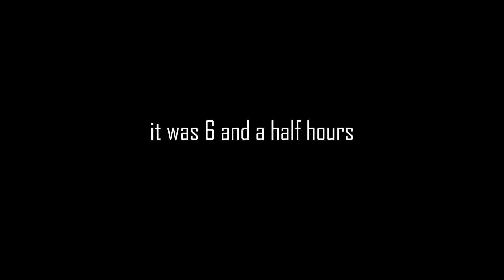SUPER BLUE BLOOD MOON [FIRST VLOG] | TONE TIME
I didn't hear about the blood moon thing until a couple of days before Dem asked me if I wanted to go and get some pics of it, and now when I hear about it I get goose bumps.

Shout out my cousin Antonio for the music for the intro

First of many vlogs. Hope you enjoy.

Q: What does Michael Jackson have in common with the NASA?

A: It's been decades since their first moon walk.